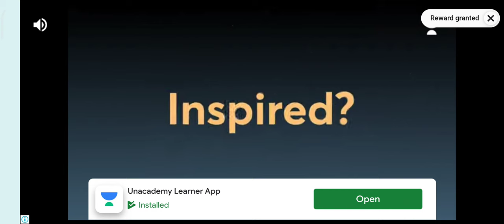this trick is good play game for money in Tom game